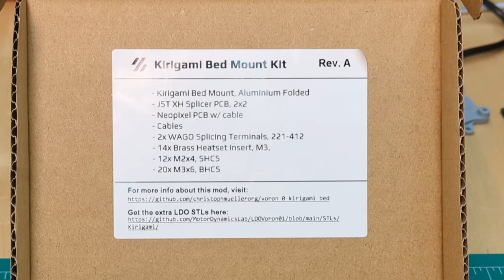Voron Mod Showcase: Kirigami V0 Bed Frame (Kit by LDO Motors)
A detailed guide on how to install the new Kirigami Bed Kit from LDO Motors.

This is just one way to do the upgrade.  You can find tool to remove the rail carriages without uninstalling the rails

0:00 Intro
0:02 Unboxing
0:18 Heatset inserts
0:50 Remove panels
1:02 Route neopixel wires through chain
1:18 Remove Z motor
1:38 Remove Z rails
2:02 Remove bed
2:18 Remove everything  attached to rails
3:00 Attach Z rails
3:12 Prep kirigami bed
3:56 Prep wires
4:26 Install kirigami bed frame
4:40 Install Z motor
4:56 Stealth Bumper and LED's
5:33 Bed Installation